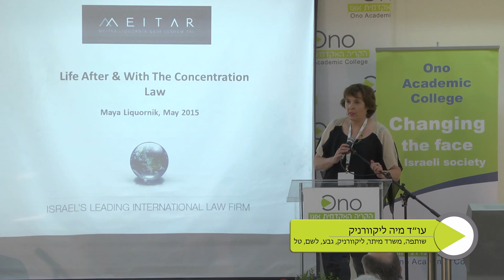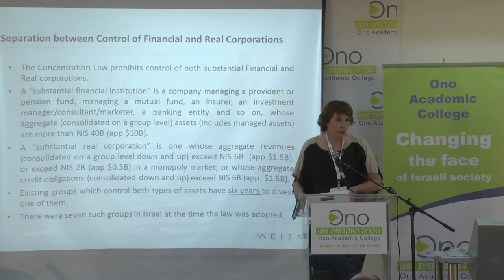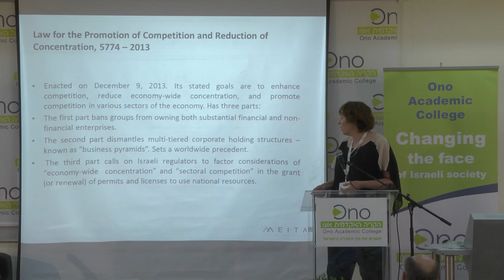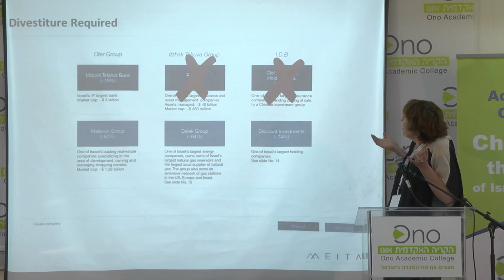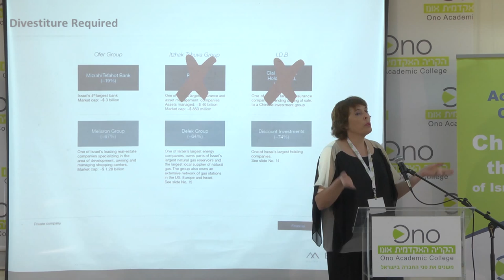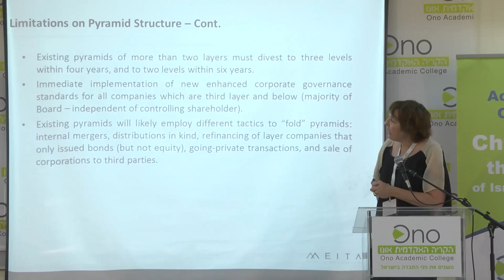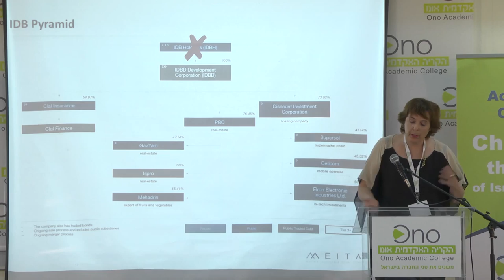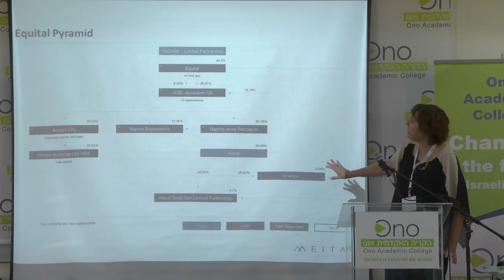עו"ד מיה ליקוורניק - היישום של חוק הריכוזיות // מתוך כנס קולומביה של הקריה האקדמית אונו